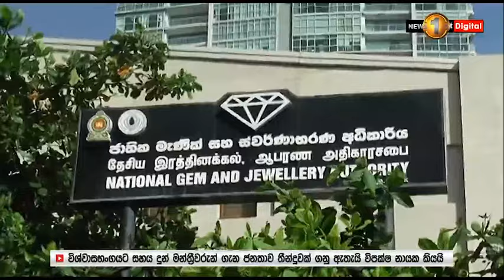මැණික් අධිකාරියේ වට්ස්ඇප් ගැහිල්ලක්..